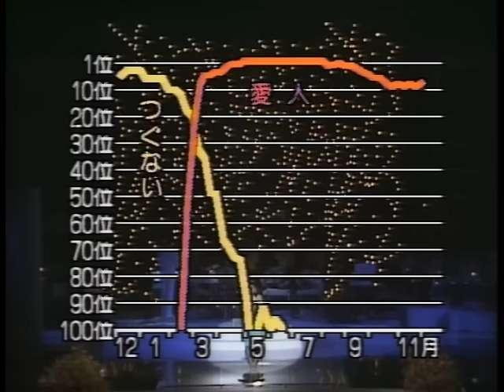Teresa Teng - Aijin - 愛人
Teresa Teng singing "Aijin" (Mistress) on Japanese TV.